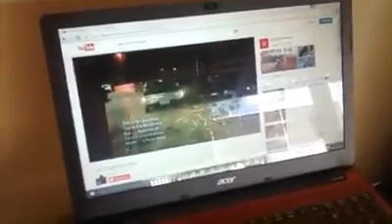Girl revving opala loud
Loud revving